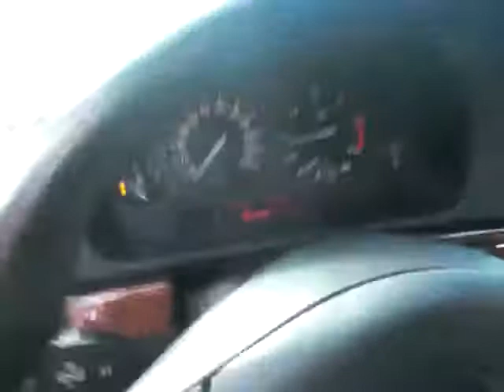33-GD-JF: BMW 5 Serie 530d Aut5 *Clima,Xenon,M-Tech*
BMW 5 Serie 530d Aut5 *Clima,Xenon,M5-Tech*
Merk: BMW
Model: 5 Serie
Type: 530d Aut5 *Clima,Xenon,M5-Tech*
Inrichting: Stationwagon (5 drs)
Bouwjaar: sep 2000
Kleur: Titan (zilver metallic)
Brandstof: Diesel
Versnellingsbak: Automaat
Km. stand 257.685 km
Kenteken 33-GD-JF
Cilinderinhoud: 2.926 cc
Gewicht (leeg): 1.670 kg
Max. trekgewicht: 2.000 kg
Gemiddeld verbruik: 8,5 l/100km
Verbruik stad: 11,9 l/100km
Verbruik snelweg: 6,6 l/100km
CO2-emissie: 227 g/km
BTW/Marge: Marge
€ 2.945
Accessoires
Exterieur:
Buitenspiegels elektrisch inklapbaar, Buitenspiegels elektrisch verstelbaar en verwarmbaar, Dakrailing zwart, Glas getint, Lichtmetalen velgen, M-onderstel (af fabriek), Metallic lak, Trekhaak afneembaar, Witte knipperlichten rondom
Infotainment:
Audio installatie, Cd-wisselaar
Interieur:
Achterbank neerklapbaar en voorzien van armsteun, Airco, Armsteun voor, BMW-gsm, Bagage-afdekhoes, Boordcomputer, Cruise control, ECC (electronic climate control), Leeslampjes achter, Leeslampjes voor, M-sportstuur, Multifunctioneel stuur, Parkeersensoren achter, Ramen voor en achter elektrisch bedienbaar, Stoelen in hoogte verstelbaar, Stuurbekrachtiging
Veiligheid:
ABS (anti blokkeer systeem), ASR (anti slip regeling), Airbags, Alarm, Koplampsproeiers, Mistlampen voor, Remindicator, Side-airbags voor, Tiptronic, Xenon koplampen
Overige:
Sperdifferentieel
Opmerkingen
Autom. dimmende binnen en buitenspiegels! BMW dealer onderhouden, bij 255.000 km grote beurt gehad met 4 nwe banden etc. INTERNETPRIJS € 2.945,- SHOWROOMPRIJS € 3.750,-
Contactgegevens
ABC Auto's B.V.
Apolloweg 4a
8938AT LEEUWARDEN